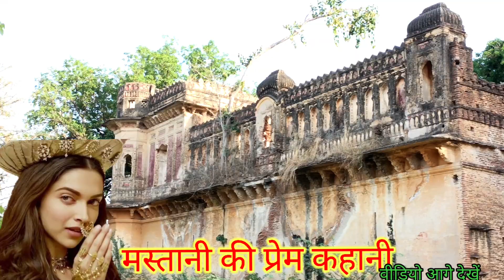मस्तानी की प्रेम कहानी how to love story Rani Mastani rahsyamayi love story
1 minut mein Mahal ke bare mein bataya gaya hai
2 दूसरे मिनट में महल के अंदर गए हैं
3 मिनट में मस्तानी का महल पर दिखाया गया है
4  मिनट main Mastani Kahan दास महाराज
5 मिनट में दास दास ना रहा करती थी
6 minut mein se lekar 11 minut Tak Mastani ki Prem kahani ke bare mein bataya Gaya hai

love story mastani,
bajirao mastani love story,
mast romantic love story,
6 love story,
5 love stories,
4 love story,
3 love story,
2 love story video,
2 love stories,
0 love story,
chadti jawani meri chaal mastani song video love story,
9 love story
rahsyamayi
the Mahoba
Mahoba ka Rahasya